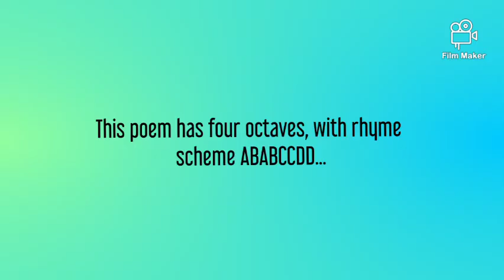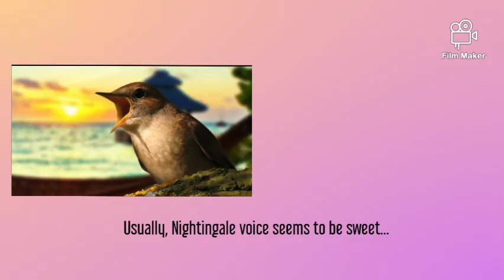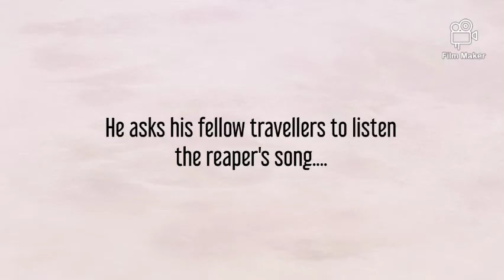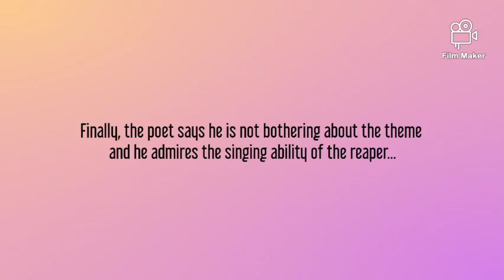Solitary Reaper in Tamil - William Wordsworth - Summary